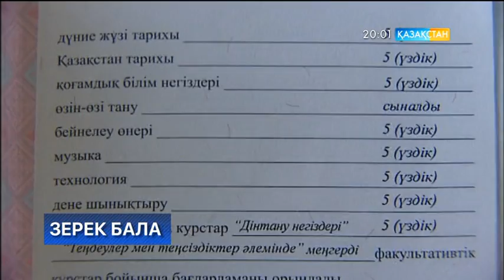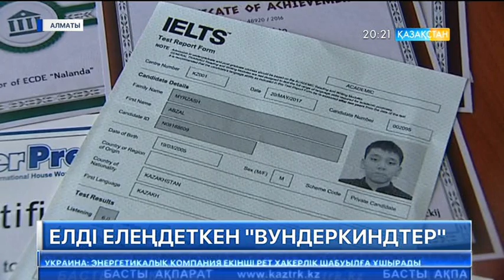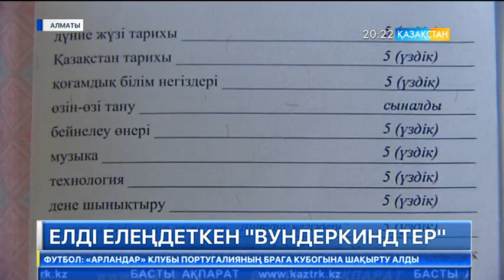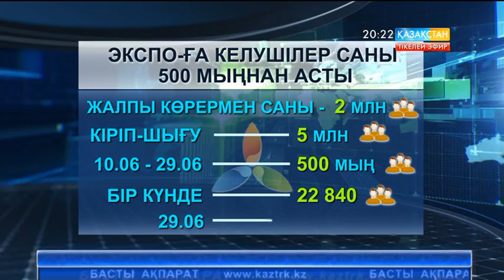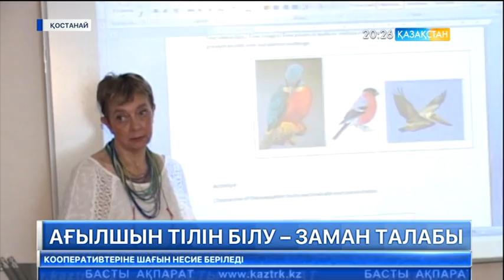20:00 Басты ақпарат (30.06.2017)